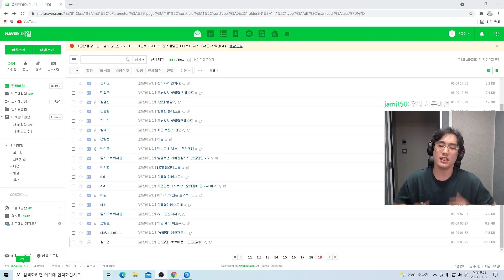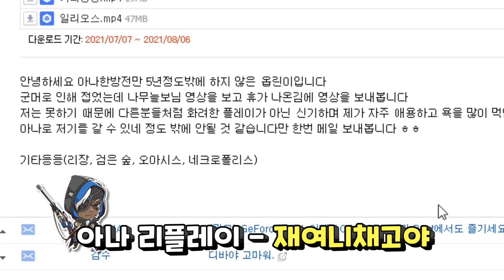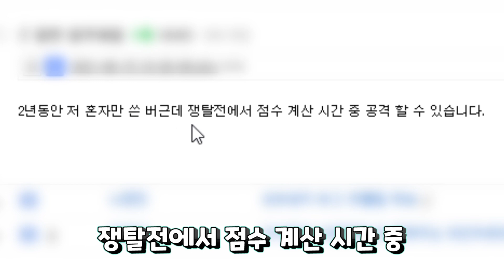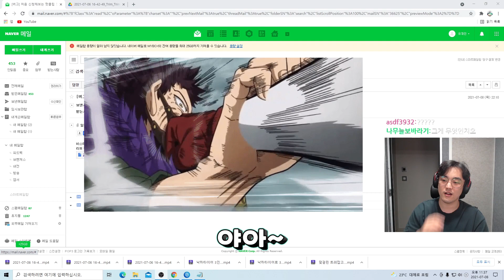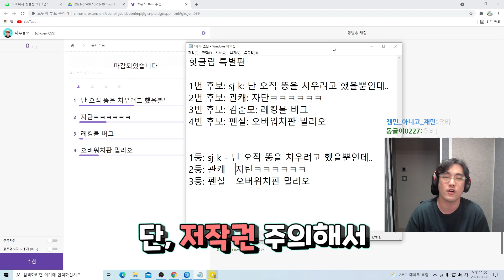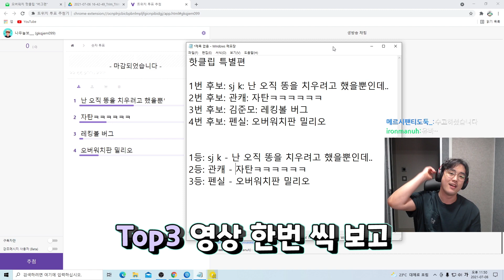죽었는데 궁이 100% 차는 미친 버그?! | 오버워치 핫클립 특별편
죽었는데 궁이 100% 차는 미친 버그?!
오늘은 오버워치 핫클립 특별편 영상입니다!